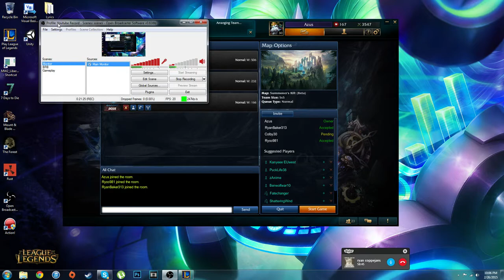League of Lengends: AD Fizz Top Lane Gameplay!!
Hey guys! Here is some ad fizz top lane, k just wanted to see if ad fizz would be consistently viable, and i think he can be good in some situations!